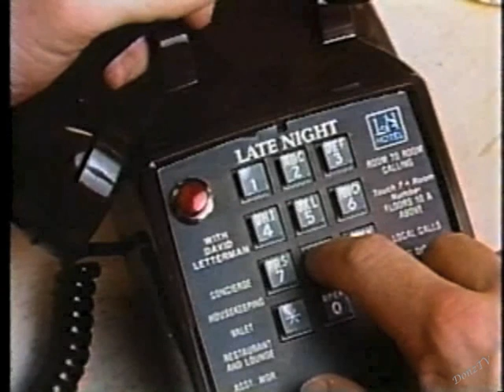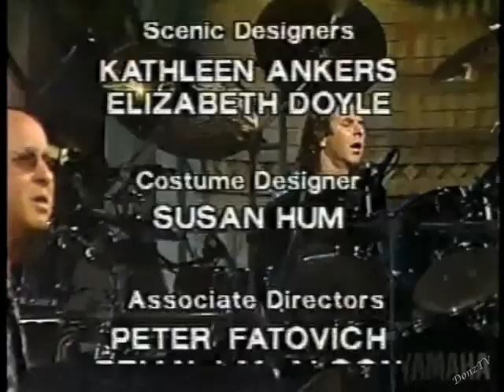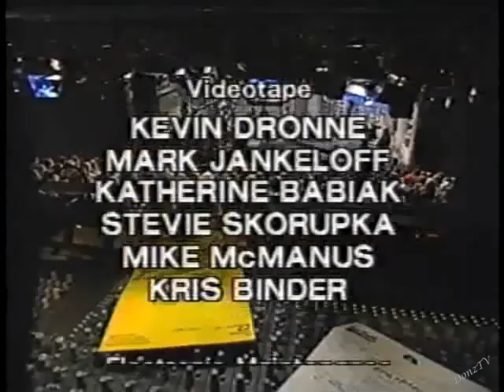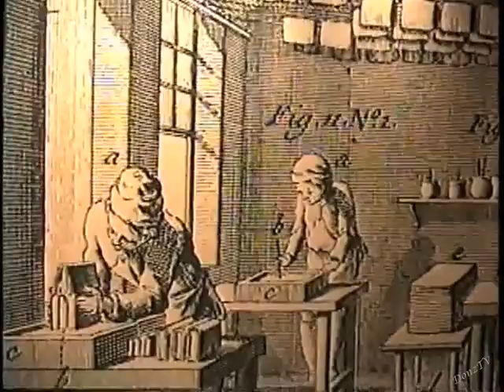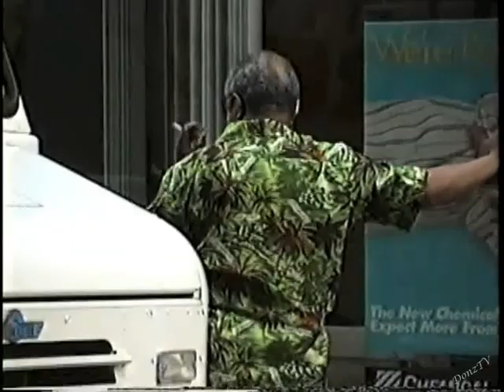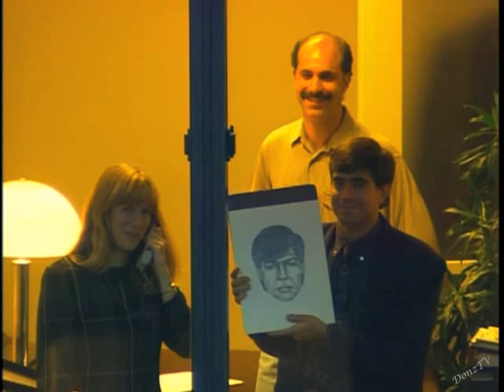Meg Parsont Collection on Letterman, Part 3 of 3: 1992-93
Meg Parsont worked in the Publicity Department at Pocket Books in the Simon & Schuster building across the street from 30 Rock. Dave chatted with her on the phone 32 times on the bird network and then once on his CBS show. Here are all of her appearances, in three parts.

1992:
25. February 18. Mariachi band.
26. April 7. Hawk.
26.1 April 8. Hawk followup.
27. May 19. MEG.
28. August 11. Miles Ludvigsen.
29. September 22. What Are We Cooking?
30. December 15. Santa.

1993:
31. March 30. Flower petals.
32. May 4. Beach balls.
32.1. May 4. Private video courtesy of Doug Thornton.

Late Show:
33. October 4, 1993. Sketch artist, Tony.